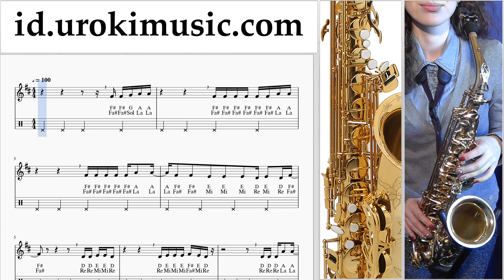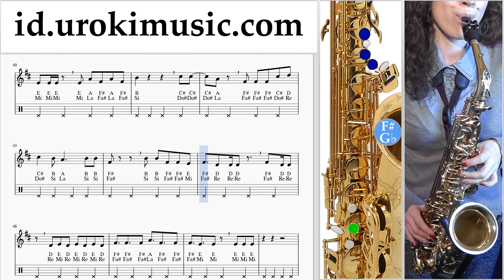Cara Bermain Saksofon (Tenor) Becky G, Paulo Londra - Cuando Te Besé Tutorial Tab um-ih592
Cara Bermain Saksofon (Tenor) Becky G, Paulo Londra - Cuando Te Besé Tutorial Tab um-ih592 Tolong tuliskan di komentarnya, bagaimana cara membuat pelajaran lebih bermanfaat bagi anda?